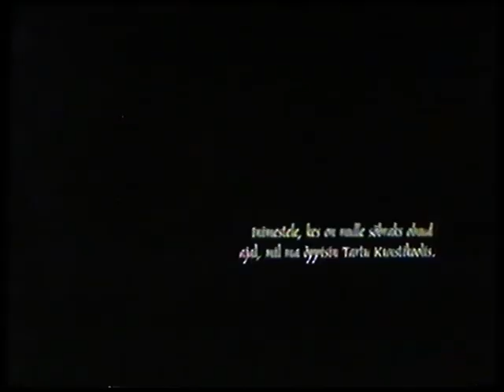"Kepp" (The Stick) Tõnis Aaliste ja Tarmo Vahtra animafilm 1995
"Kepp" Tõnis Aaliste ja Tarmo Vahtra animafilm aastast 1995.
"The Stick" short animation by Estonian artists and movie makers  Tõnis Aaliste and Tarmo Vahtra from 1995.